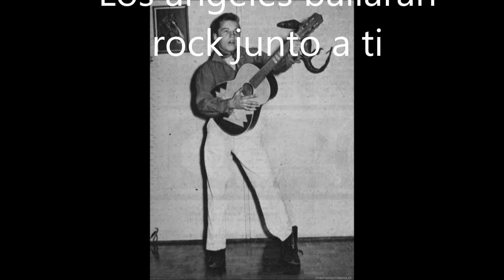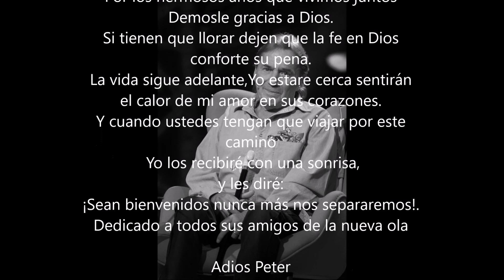Que en paz descanses querido Peter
De origen austriaco, pero Chileno de corazón 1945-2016